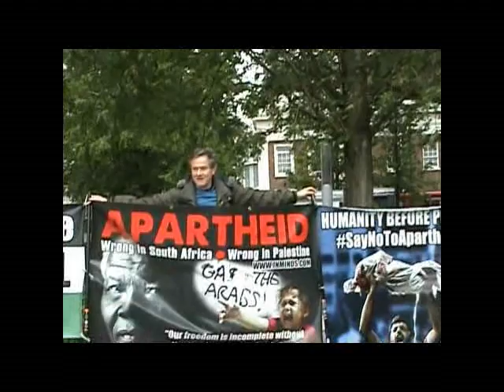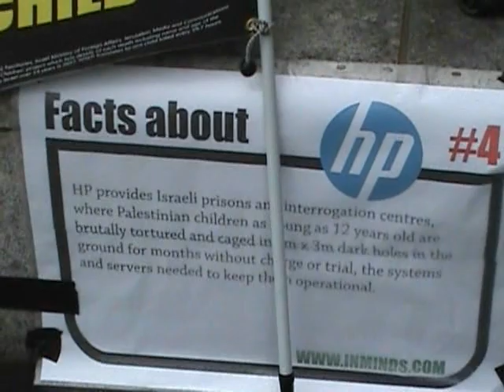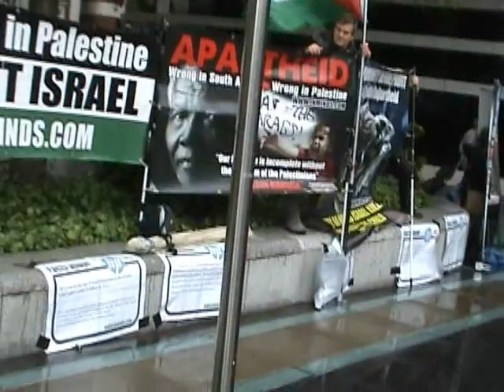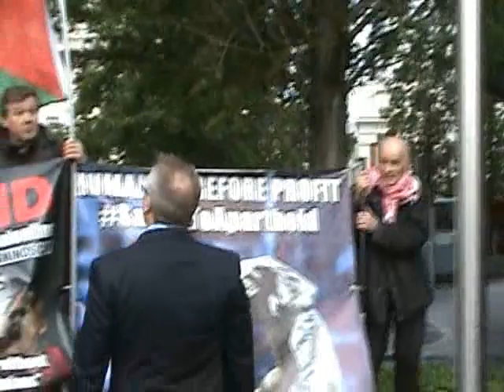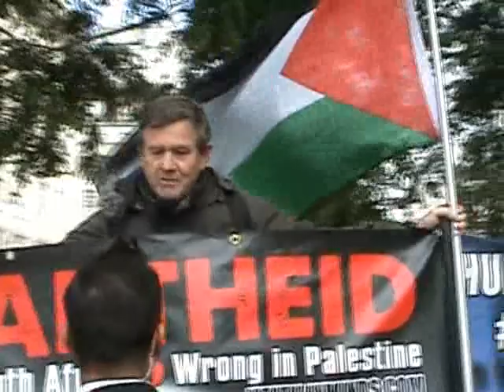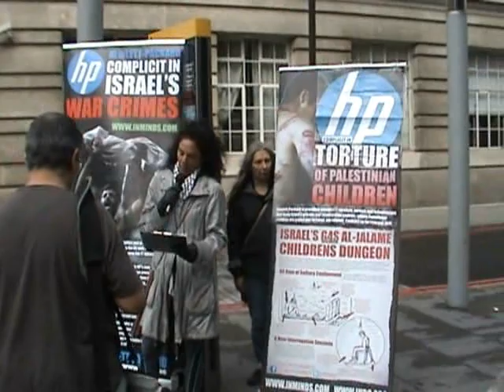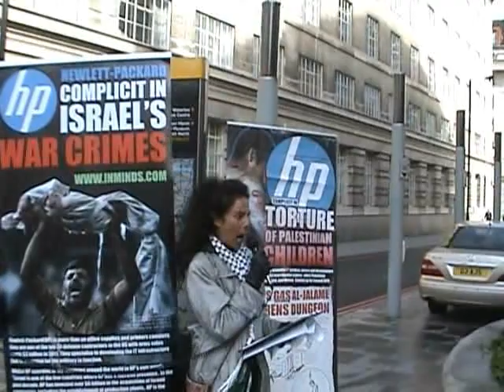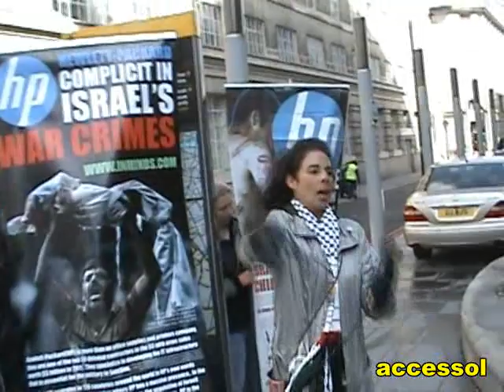HP World Tour London Protest 12 May 2015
Hewlett Packard's UK boss claims that his company adheres to high standards of ethical conduct; that claim would be laughable were it were referring to actions less horrendous that HP's complicity in Israel's ghastly war crimes and crimes against humanity. However the kidnapping, torture and murder of Palestinian children seems to be something of no consequence to him and to the disreputable corporation he leads. The protests will continue and grow until such time as either no one buys his products or he pulls his company out of the hated apartheid state which it subsidises and protects.